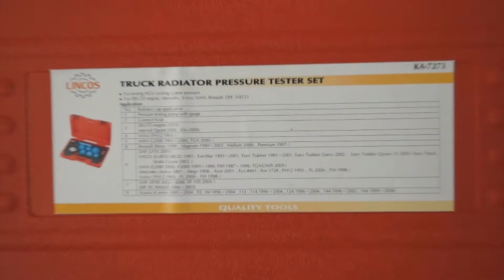Lincos® KA-7273 Cooling system pressure tester for tucks